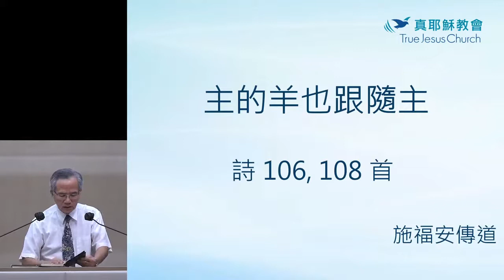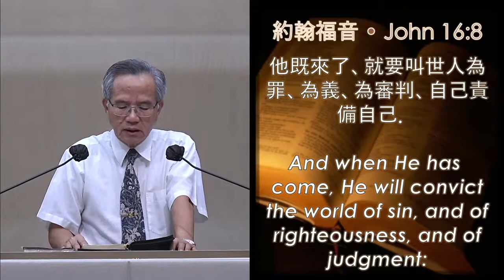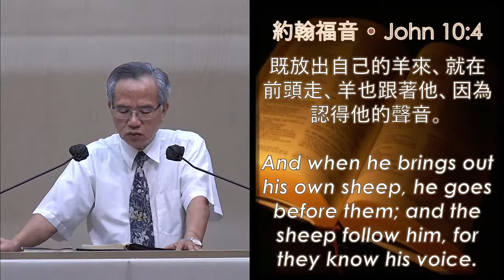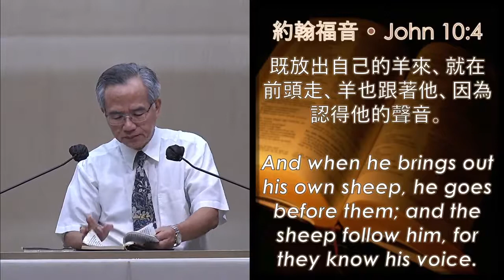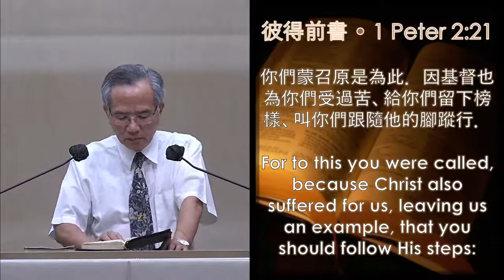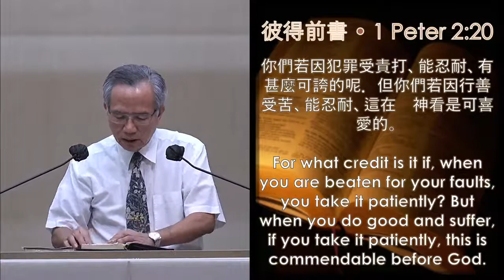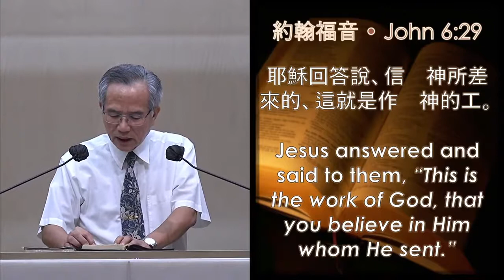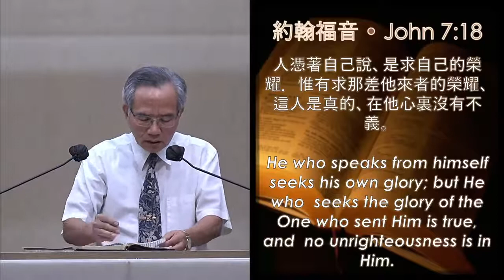主的羊也跟隨主